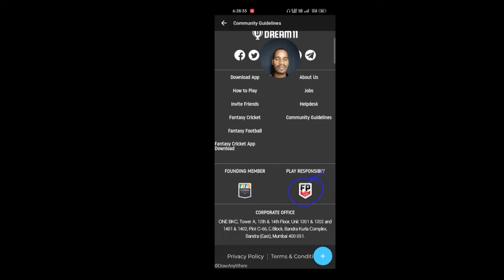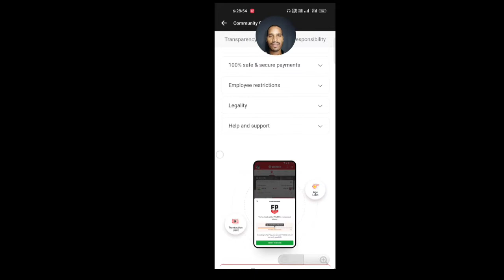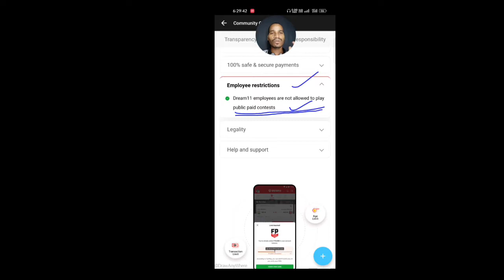Dream11 खुद Team बनाता ‌है और खेलता‌ है? काला सच्चाई।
Dream11 खुद का Team Create करता ‌है ? काला सच्चाई।

Es Video m Aapko yah janne ko milega kih kya sach m Dream11 khud apna team create karta hai aur khelta hai?

Dream11 Khud Team Banata hai
Dream11 Khud Apna Team Banata hai aur khelta hai

1.
 2. Use my invite code ALEXD87XY

Note :-
  Playing Fantasy Sport like Dream11 is legal in India. This falls under "Game of skills" Catagory which is 100% legal. This video or application doesn't promote any kind of gambling, betting or harmful activities.

AD2 Fantasy Cricket Support 🙏